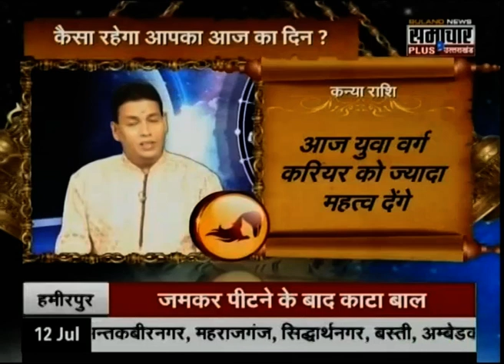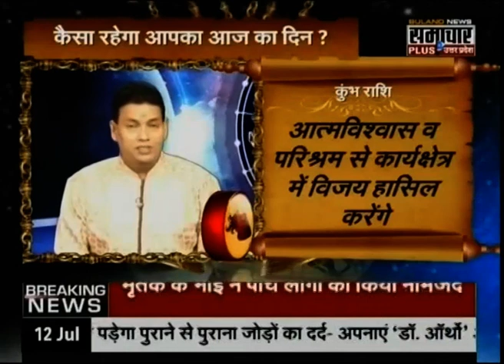कैसा रहने वाला है आज आपका भाग्‍य !